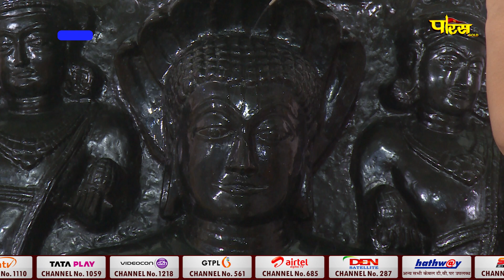Jin Abhishek Dwarka (Delhi) | जिन अभिषेक द्वारका (दिल्ली) | 07/03/23